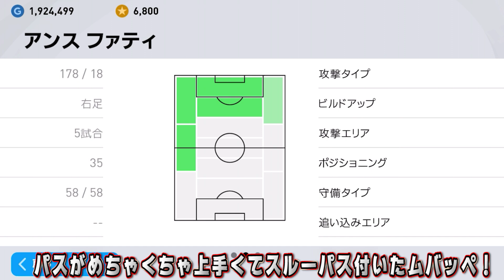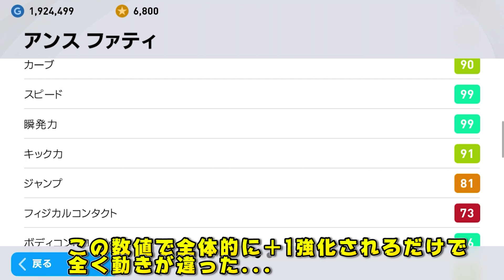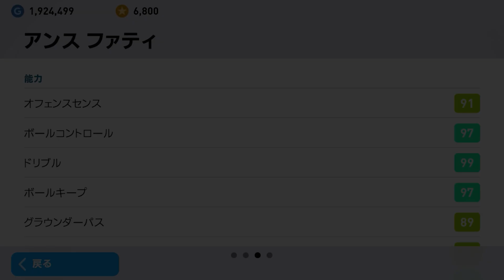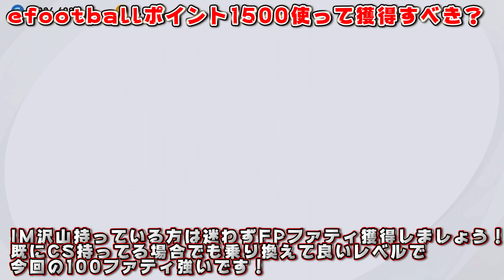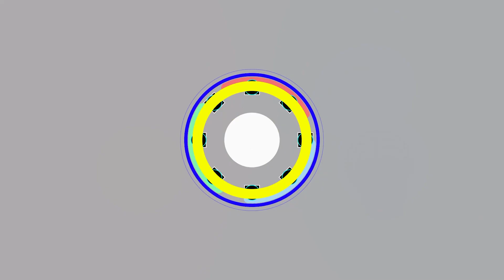【ぶっ壊れ選手爆誕!!】FPムバッペ,IMロナウド,IMルンメニゲと並ぶ強さ!!#126【ウイイレアプリ2021】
ウイイレアプリの実況にになります！
この能力でグラウンダーパス89あってパススキル豊富なのやばい(笑)